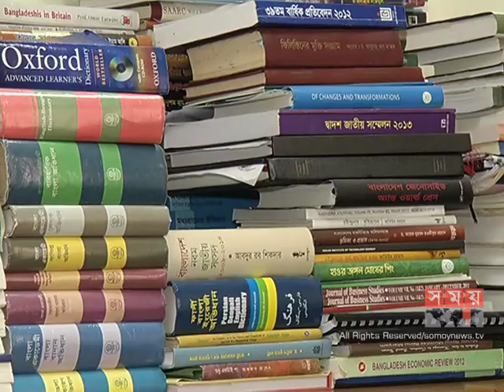UNIVERSITY RATING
report on University Rating by Sajed Razu